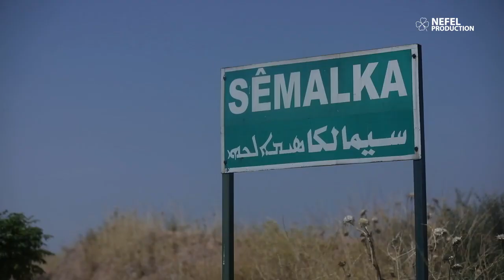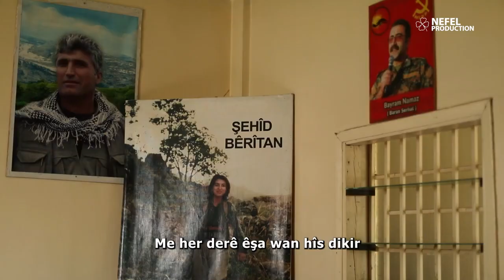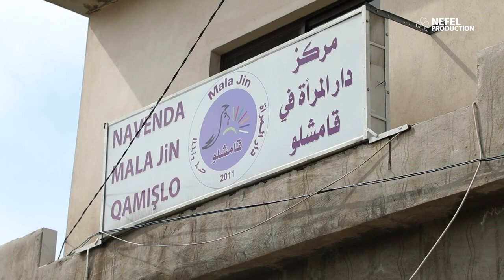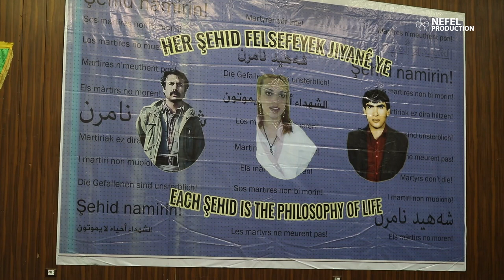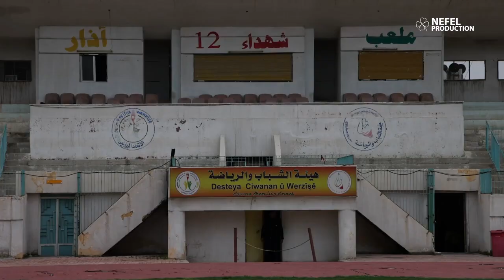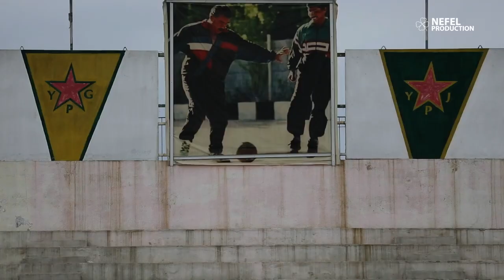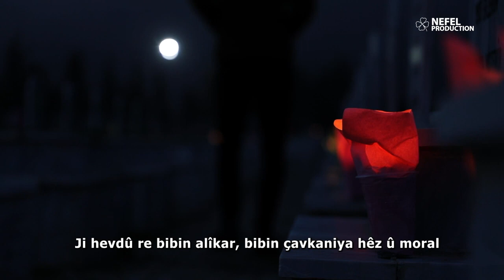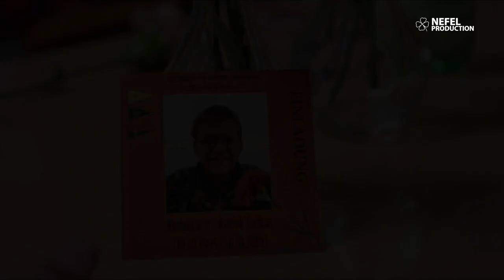Documentary: On the traces of Şehîd Andok Cotkar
In spring 2023 the parents of Şehîd Andok Cotkar (Konstantin Gedig), who became a martyr in the fight of Serekaniye in 2019, visited the revolution of Rojava. On their way they were following the traces of their son and through that became themselves a part of the revolution.
The documentary was made by Nefel Production.